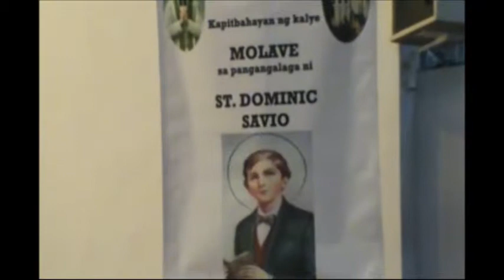Molave Street Offerors and Panalangin ng Bayan-Dec. 18, 2012, 4am